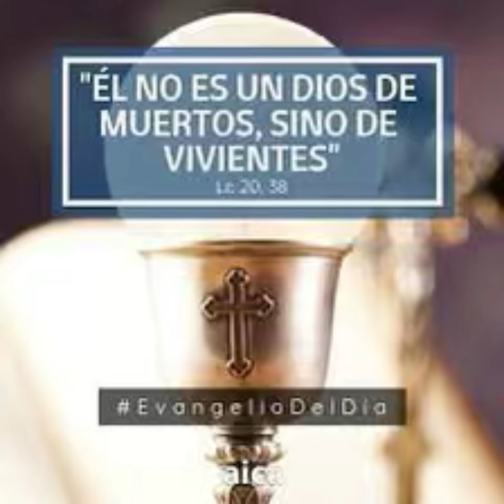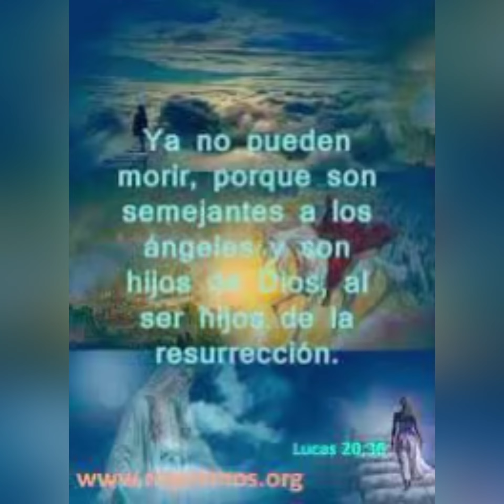Evangelio de hoy sábado 19 noviembre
Nuestro Dios es un Dios de vivos no de muertos